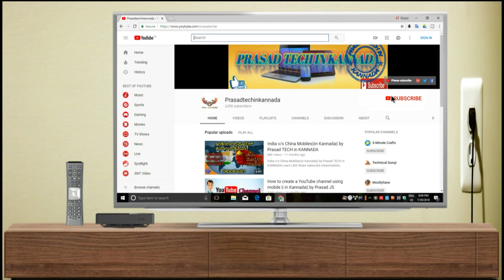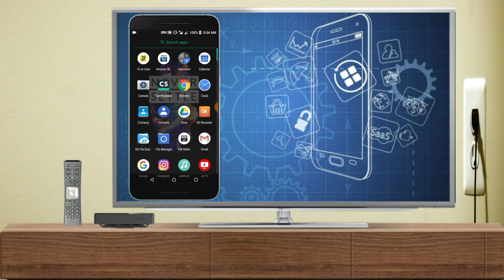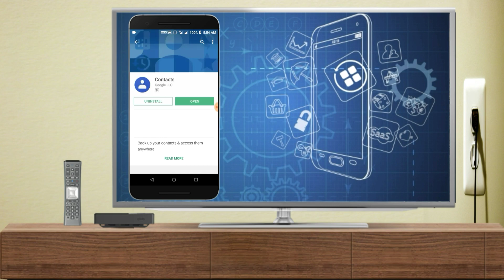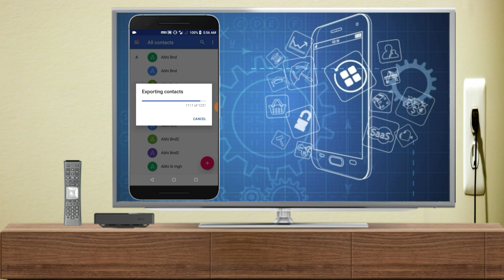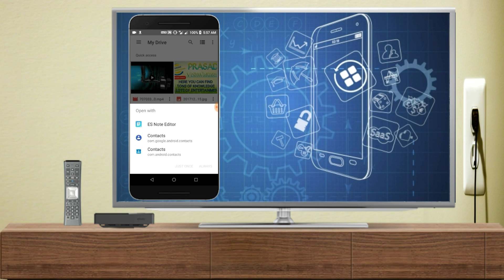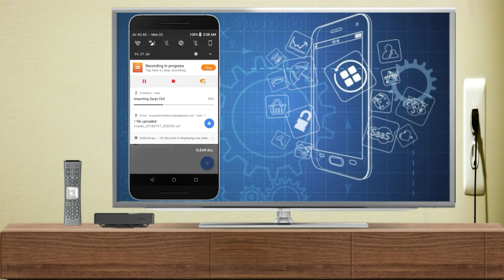HOW TO BACKUP AND RESTORE CONTACTS BEFORE FACTORY DATA RESET |Prasadtechinkannada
All cell phone users will face a problem, how to backup their contacts before doing factory reset. So here I'm going to explain in this video, How to backup your contacts in a simple and secure way to your G-drive and restore after factory data  reset

Please keep sharing our video..
Hit LIKE button, this will inspires me make more videos in future..